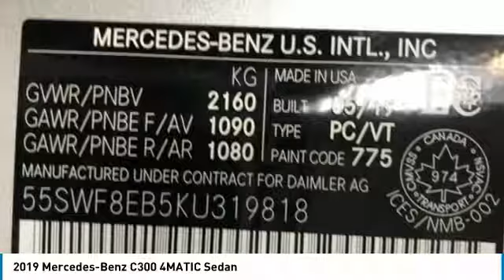2019 Mercedes-Benz C300 2019 Mercedes-Benz C300 4MATIC Sedan FOR SALE in Brampton, ON 19MB953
2019 Mercedes-Benz C300 4MATIC Sedan

Mercedes-Benz Brampton
10 Coachworks Crescent

Don't miss this 2019 Mercedes-Benz C300. It's equipped with great features. You'll want to take this 4-door sedan home. Make a great choice today.